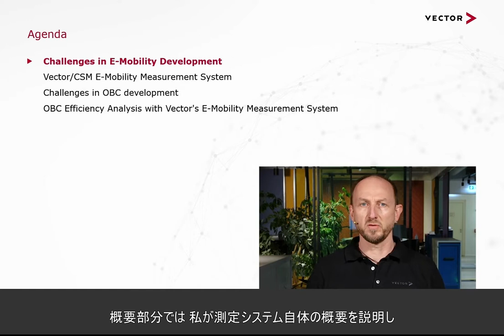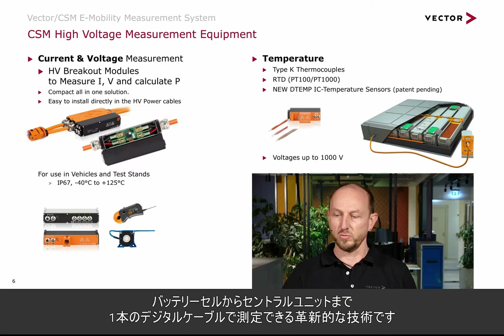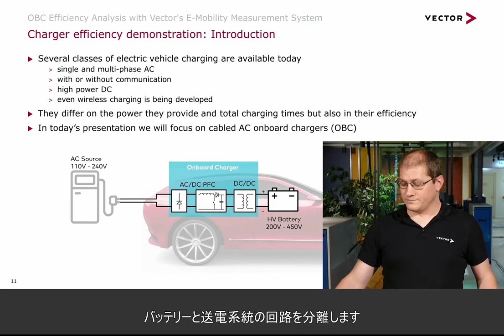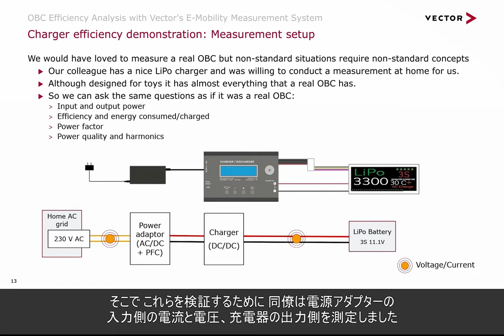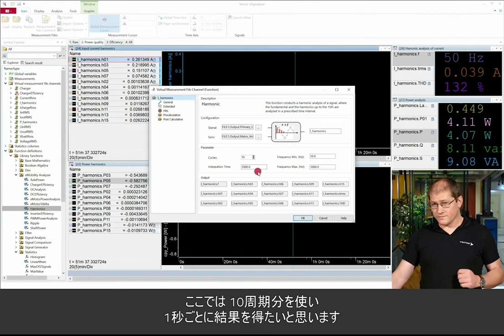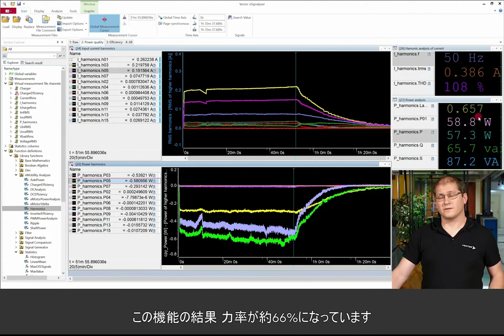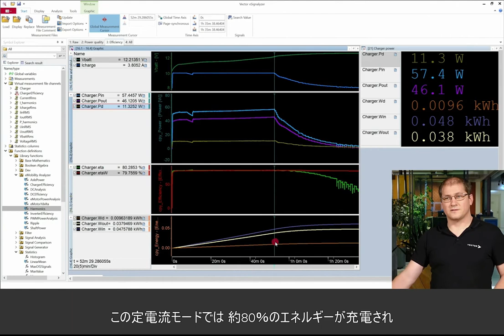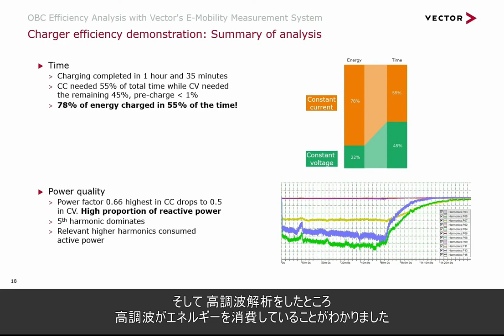充電完了 - EV向け高電圧測定システムのアプリケーション紹介（日本語字幕付き）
EVの充電には、安全、利便性、効率といった観点で高い要求があります。
また国による規制や使用環境の違いを満足する必要があります。
この動画ではベクター/CSMの新しい高電圧計測システムの解析オプションを使って開発やテスト中におけるEVの充電プロセスの可視化を紹介します。

より詳しい情報は以下のサイトを参照ください。

何か質問等ございましたら、お気軽に問い合わせください！

原題：Virtual eMobility Symposium 2021: Vector/CSM E-Mobility High Voltage Measurement